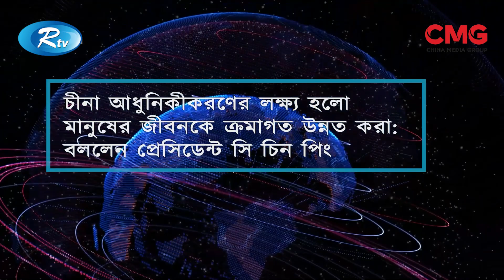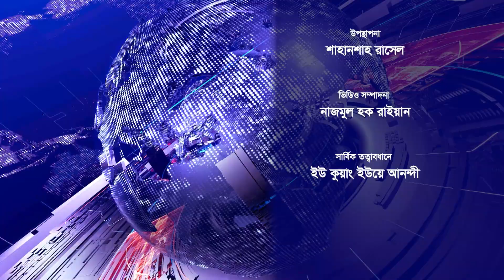CHINA BULETIN EP 172 || চায়না বুলেটিন পর্ব-১৭২ || CMG Bangla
আরটিভিতে প্রচারিত সাপ্তাহিক ‘চায়না বুলেটিন । চীনের গুরুত্বপূর্ণ ও আকর্ষণীয় সব খবর বাংলাদেশি দর্শকদের কাছে তুলে ধরতেই চায়না মিডিয়া গ্রুপের এ আয়োজন।

16A Shijingshan Road, Beijing, China. 100040